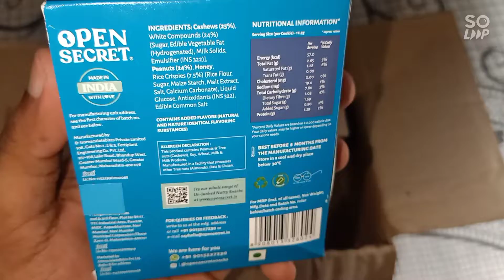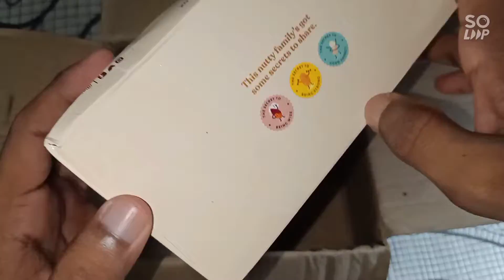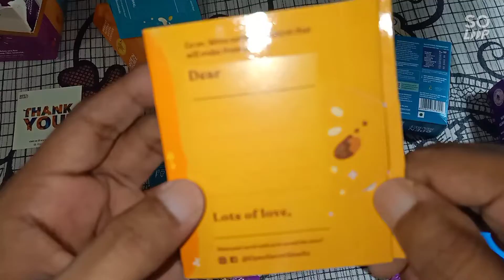Open Secret Unjunked 18 Cookies || Healthy Chocolate Cookies with Nuts ||Almond, Cashew, Peanut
Product Link 🖇️

Primary Channe

Gaming Channel